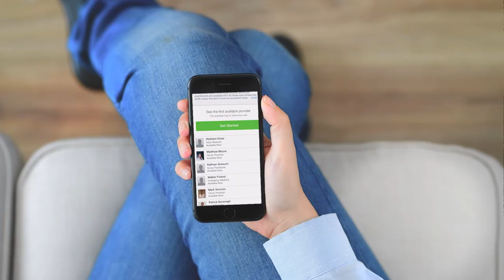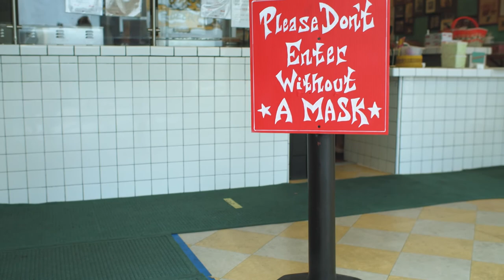Blue Cross Blue Shield of Michigan Telehealth Online Visits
As people put off care to avoid potential exposure at in-person office visits, HIPAA privacy rules were temporarily relaxed so that more health care providers could get access to tools to offer services through telehealth. These virtual visits let doctors and specialists provide appointments through audio and video channels, including phones, computers and tablets.